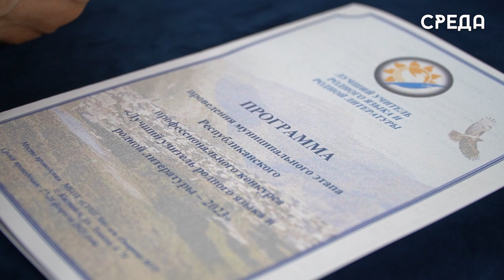Конкурс «Лучший учитель родного языка и литературы» стартовал в каспийской школе 6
27 февраля на базе средней образовательной школы №6 им. Героя Омарова стартовал муниципальный этап республиканского конкурса «Лучший учитель родного языка – 2023». С 9 утра все конкурсанты уже прибыли на торжественную церемонию открытия, где воспитанники школы подготовили для них запоминающуюся концертную программу.